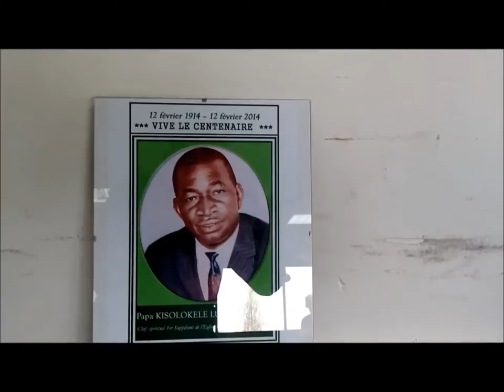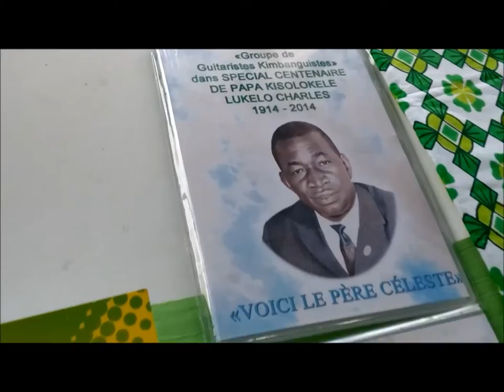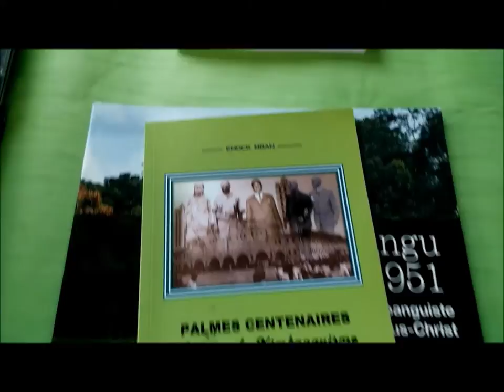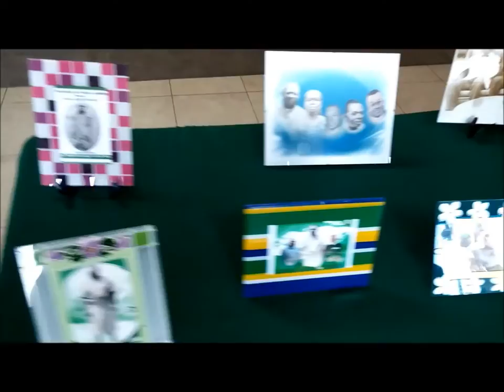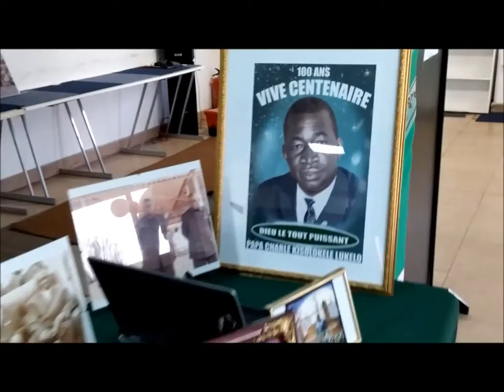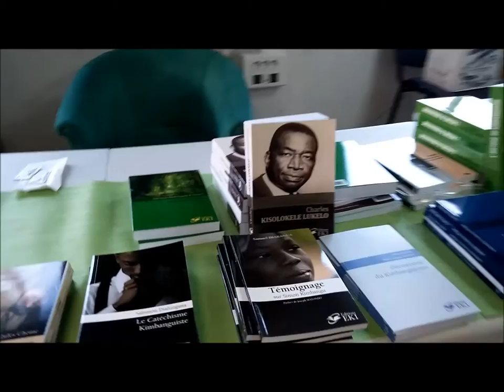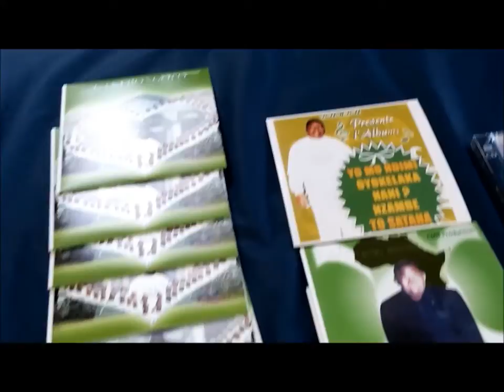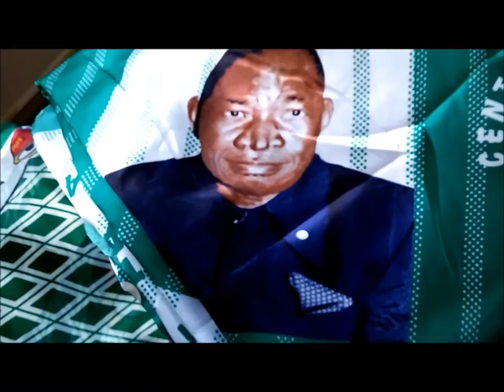Expo Charles Daniel Kisolokele Lukelo, le 29 mars 2014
EXPO
Charles Daniel KISOLOKELE LUKELO
Sa vie et son œuvre

Les images du samedi, 29 mars 2014